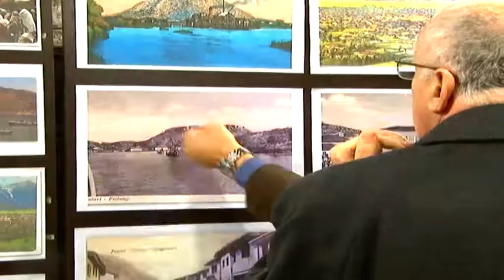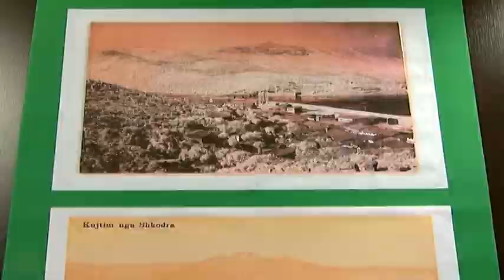Muzeu Historik i Shkodrës, çelet ekspozita me fotografi historike